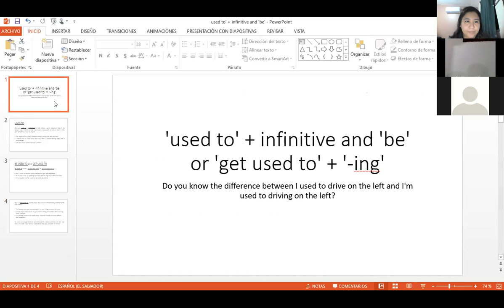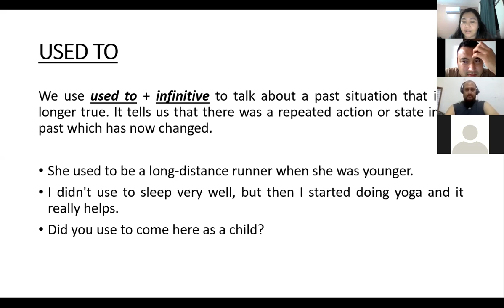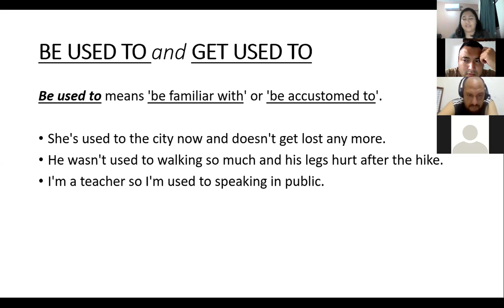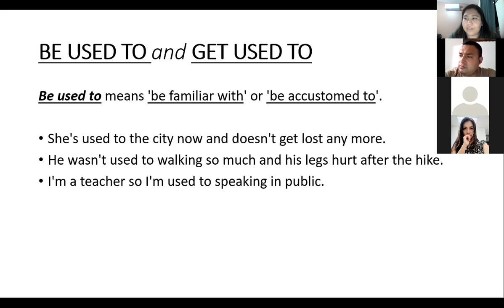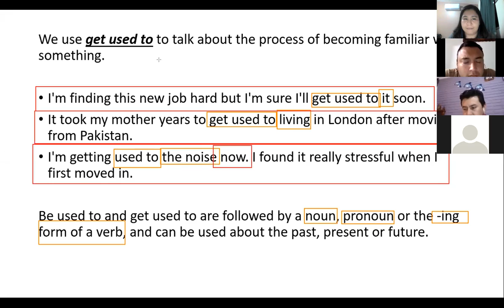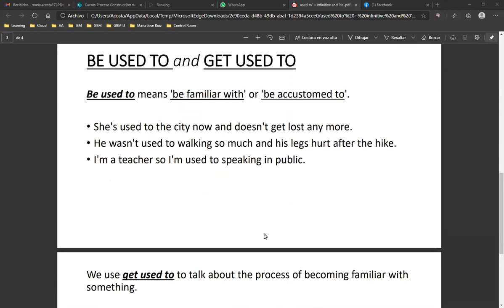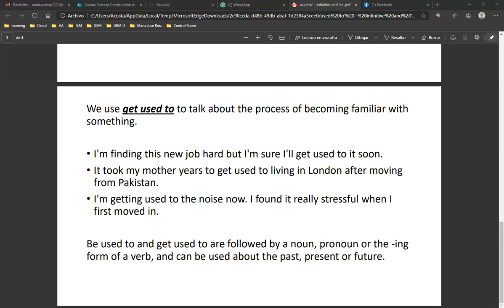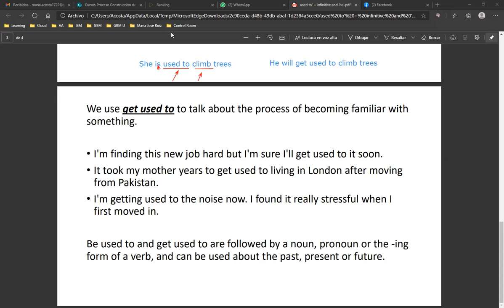Ingles Corporativo - How to use "Used to", "Be used to" and "Get used to"